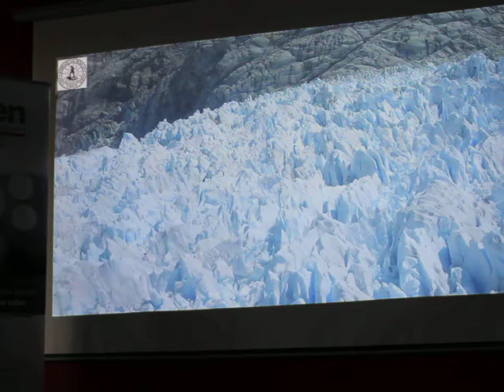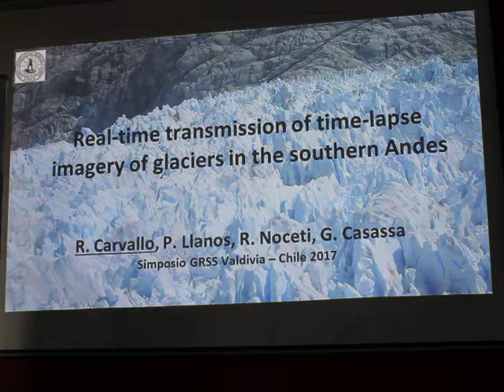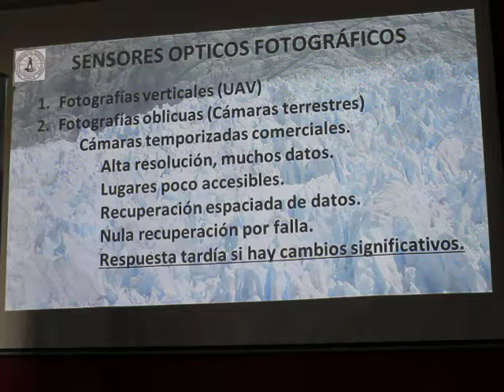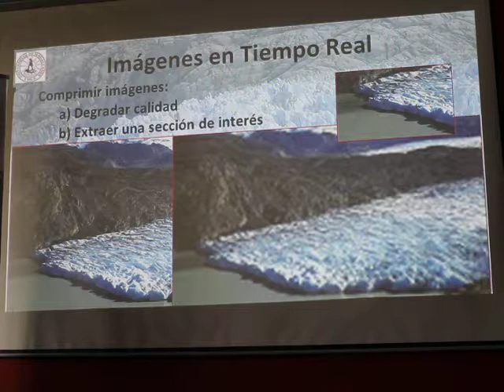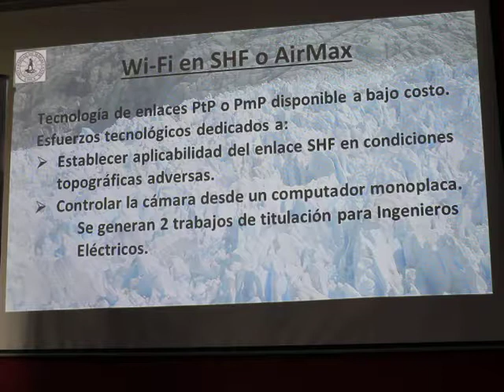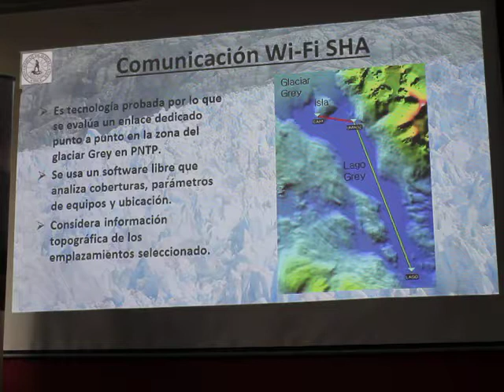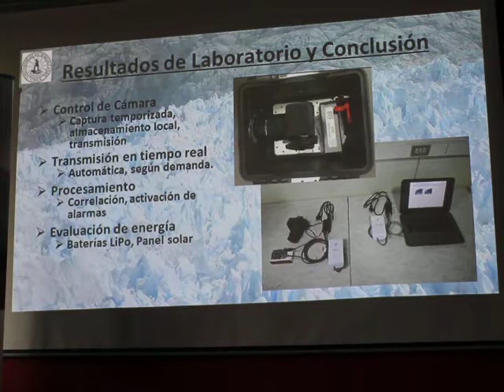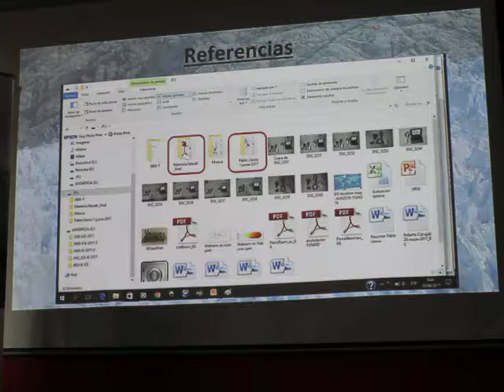Real-time transmission of time-lapse imagery of glaciers in the southern Andes- Ruben Carvallo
Geomagallanes como auspiciador del Primer Simposio Internacional de Geociencia y Teledetección GRSS-Chile, tiene el agrado de compartir con ustedes la presentación titulada:

Real-time transmission of time-lapse imagery of glaciers in the southern Andes

Información para citar:
Expositor: Ruben Carvallo
Video grabado: Alejandro Barrientos Muñoz (GEOMAGALLANES SPA)
Camara: EOS Rebel T5
Fecha: 16/06/2017
Lugar: Campus Miraflores, Universidad Austral, Valdivia, Chile.
Evento: Primero Simposio Internacion de GRSS Chile.

First International Symposium of GRSS Chile...A review of the State-Of-the-Art in the Geoscience and the Remote Sensing in Chile and the World

Departamento de Geografía, Universidad Alberto Hurtado